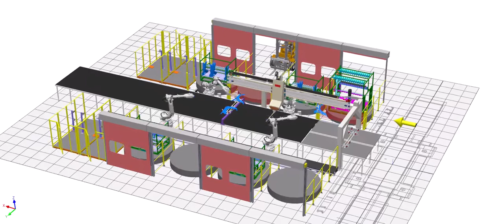Simulation of End-of-Line Automation for Stamping Operation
Today, with vision systems and high-speed robotics, manufacturers increasingly are exploring end-of-line automation, as simulated here with picking and placing of these parts. Note that for illustrative purposes only two robots are running in this simulation. In an actual stamping scenario, all four robots would be running. (Simulation courtesy of Linear Automation Inc.)